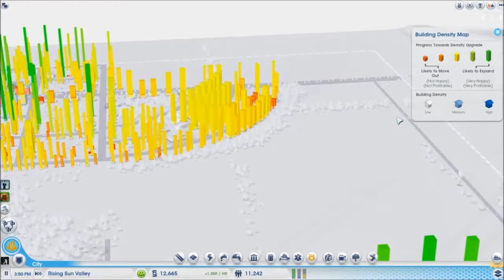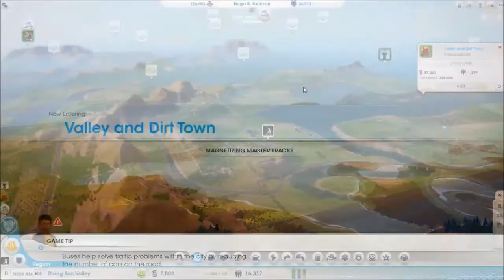Simcity #3 w/ Jackson & Hugo! HD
In this series I play Simcity, a city simulation game. Jackson and I work together to create thriving cities.